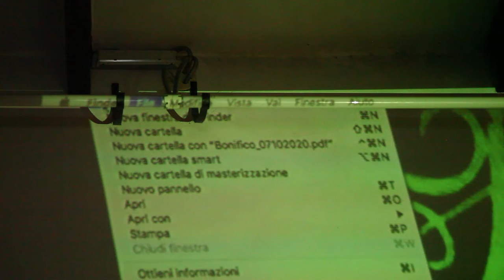hi - Gianfranco Grosso - "Indovina chi viene a cena" / 3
Art Food and Wine, nella location di Via Cairoli 63,  singoli artisti presentano un loro lavoro durante una serata di degustazione vini.
Il video accompagna la serata rendendo visibile una documentazione parallela sull'artista e il lavoro esposto.

Art Food and Wine
presenta in collaborazione con lo Studio/Archivio Courtesy F.lli M di Roma
questa rassegna di arte contemporanea dal titolo: “Indovina chi viene a cena”.

Alla serata inaugurale segue, un'ulteriore serata su prenotazione, dove si potrà conoscere l'artista e degustare una cena pensata e costruita da Art food and wine in connessione con l'evento.

Durante la serata le foto di Sebastiano Luciano documentano gli incontri.